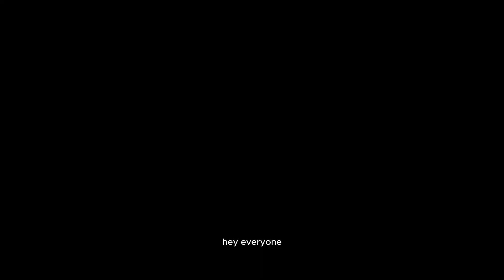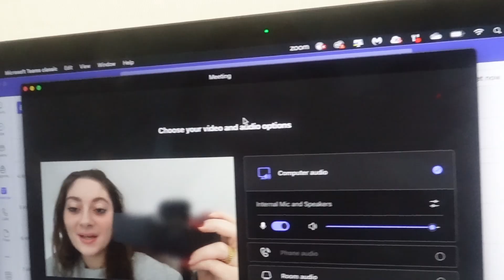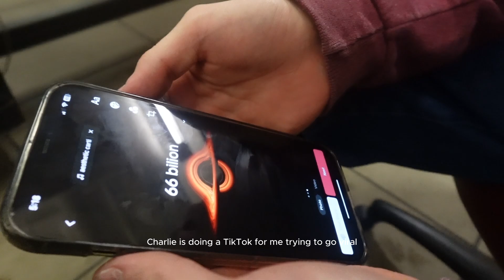A day in the life of an engineering student | McGill University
Hey everyone! I am Tala and this is my life and my camera roll! Come with me on a day in my life at McGill university as a mechanical engineer student minoring in aerospace engineering.

love, tala